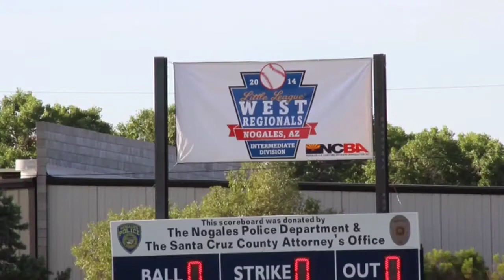Intermediate West Regional Tournament In Nogales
SPORTS NEWS, NOGALES, ARIZONA